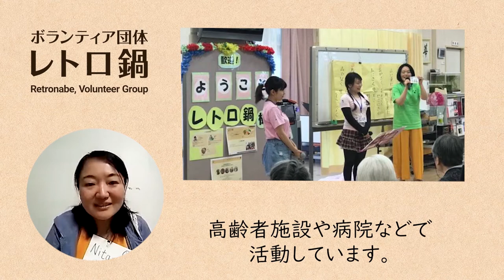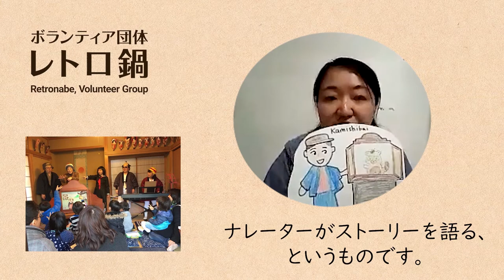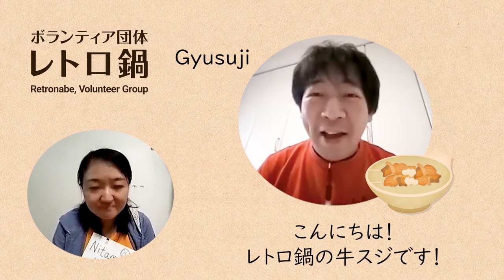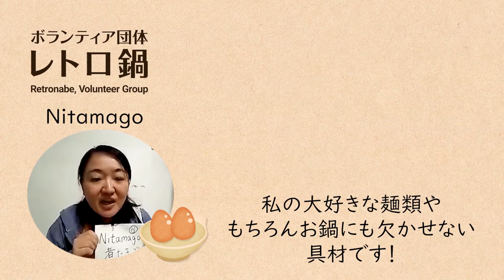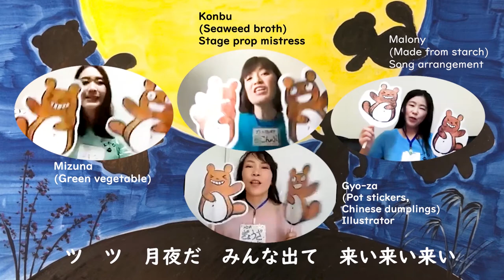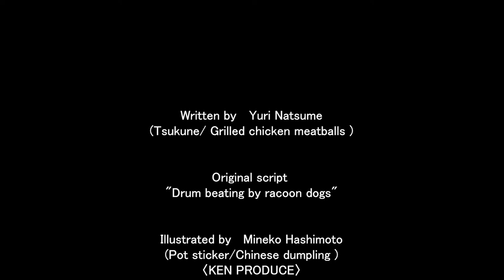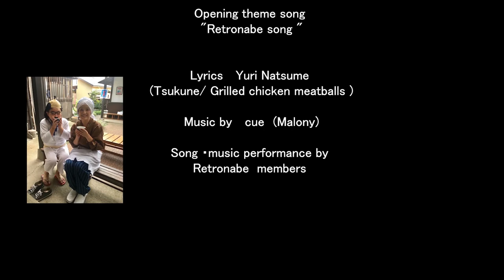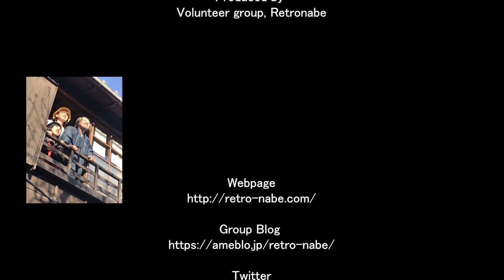"Raccoon Dog's Night Spree at Shojoji Temple" Remote-paper play/volunteer group Retronabe 〜紙芝居シリーズ③〜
This is a video production by our volunteer group Retronabe which provides the story of　"Raccoon Dog's Night Spree at Shojoji Temple" in English using a paper play called "kamishibai" along with some enjoyable music.
We hope everyone from all ages all around the world will enjoy the show.
You might feel the sound and images interrupted as this has been taken remotely.Although we hope you will feel a sense of presence almost as if you were watching a live show

ボランティア団体レトロ鍋の動画です。懐かしい紙芝居にて『証城寺の狸囃子』の物語と音楽を、英語でお届します。世界中の大人も子供も楽しんでいただけたら嬉しいです。リモート撮影での編集のため、音や映像が切れたりしますが、臨場感多めです。

【 CONTENTS 】
0:00  Opening　(オープニング）
0:31  Introduction　（紹介）
6:08  Paper play　（紙芝居）
16:40  Ending　（エンディング）

Produced by Volunteer group, Retronabe